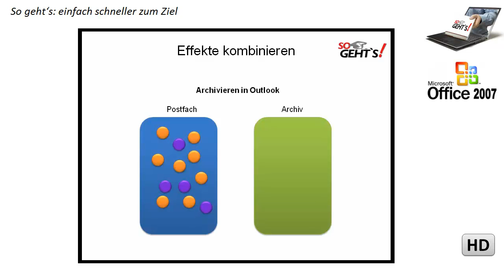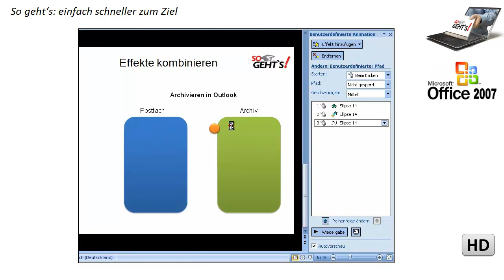PowerPoint 2007: Animationseffekte kombinieren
So weisen Sie EINEM Objekt MEHRERE Animationseffekte zu.